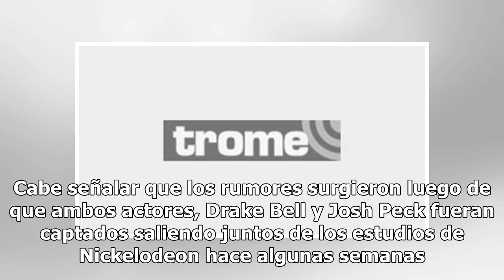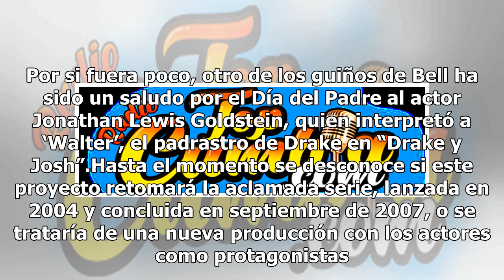¿Regresarán? Drake Bell aviva rumores sobre el regreso de “Drake y Josh” con polémica publicación...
¿Regresarán? Drake Bell aviva rumores sobre el regreso de “Drake y Josh” con polémica publicación | FOTOS